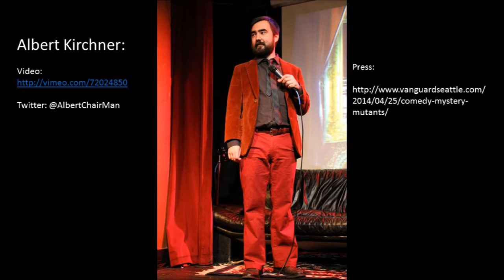Seattle Spirits Stand-Up Comedy and Stuff!- Episode 3- Albert Kirchner and Comedy Mystery Mutants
I interview an obviously uncomfortable Albert Kirchner about his unique show "Comedy Mystery Mutants" at the Can Can Cabaret in Seattle, every third Wednesday at 7:30pm.

Links:
Albert Kirchner:

Music is "Don't Leave Me (Ne Me Quitte Pas)" by Regina Spektor
Video and editing by Travis Nelson